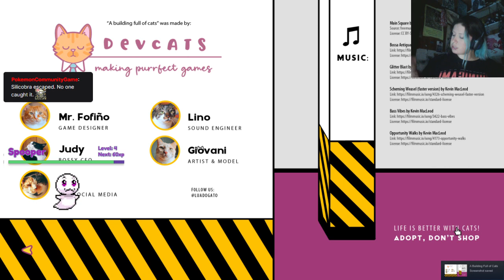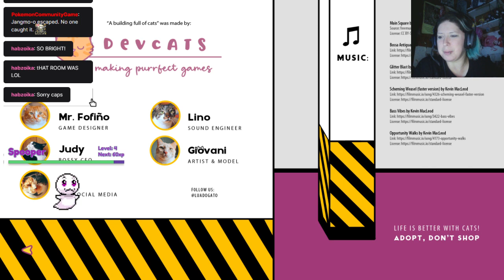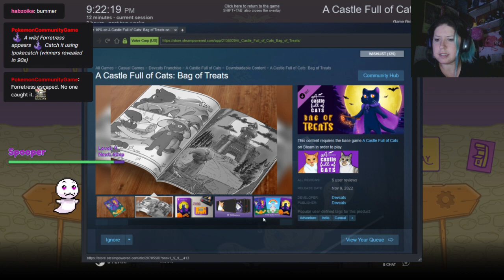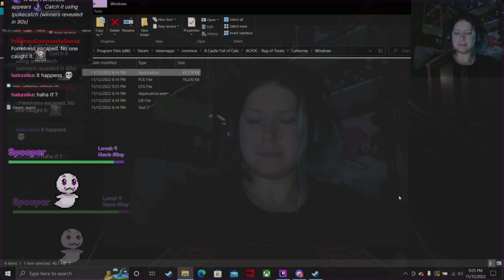My Apartment Is Overflowing!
Audio got tagged. but this was still an Amazing game!